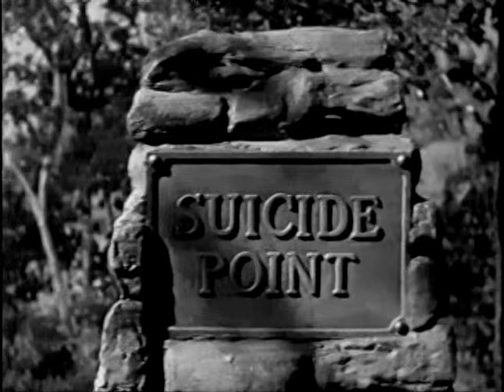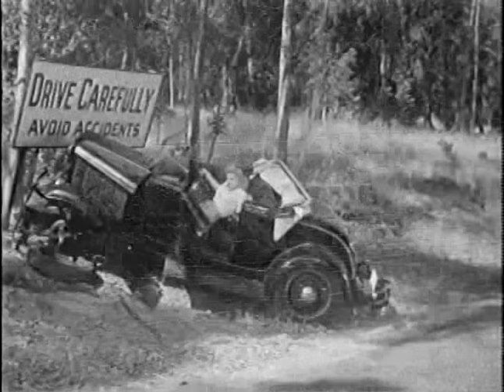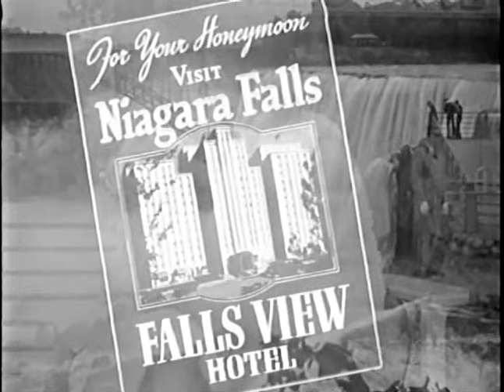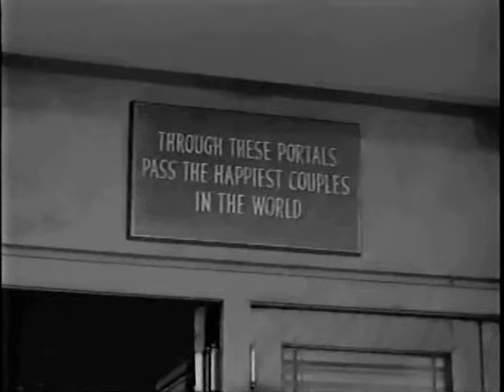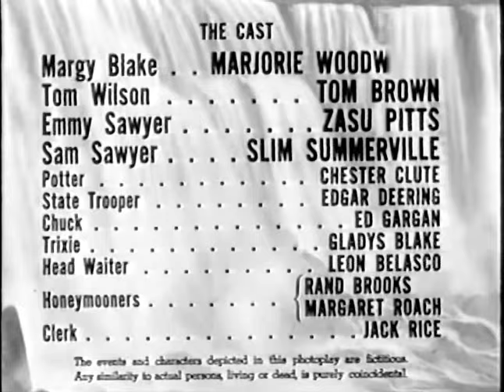Niagara Falls (1941) HAL ROACH COMEDY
Stars: Marjorie Woodworth, Tom Brown, Zasu Pitts
Director: Gordon Douglas

Polar opposites, a Hopeless romantic and a traveling salesman, are mistaken for lovers and forced to spend a romantic evening together in a honeymoon suite at Niagara Falls!